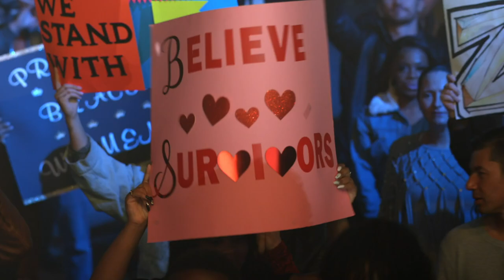Brandy, Naturi Naughton, Nadine Velazquez, Pepi Sonuga, Remy Ma - Best of Me (Official Video)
Watch Queens Tuesdays at 10/9c on ABC and Stream on Hulu